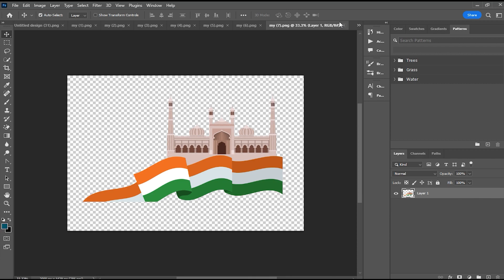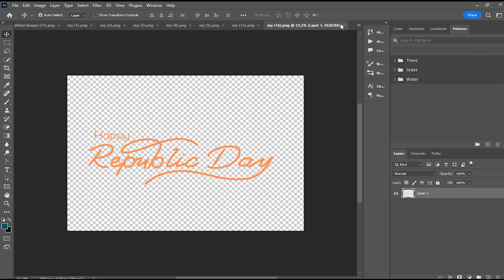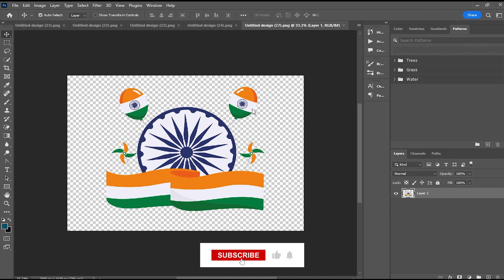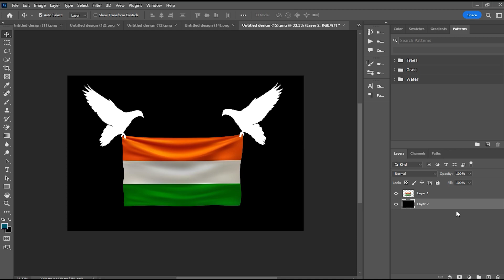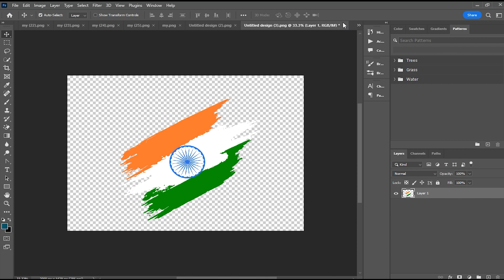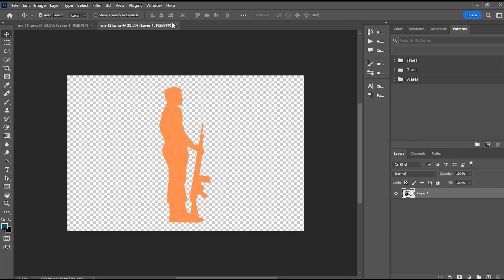देशभक्ति PNG ELEMENT|DESHBHAKTI PNG |NO COPYRIGHT|FREE DOWLOAD|POSTER DESINE|2024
🎥 Welcome to STOCKOCITY | Your Ultimate Source for Stunning Stock Footage! 🌟
🚀 Elevate Your Creativity with High-Quality Stock Footage 🚀
About Us:
Dive into a world of visual inspiration with STOCKOCITY, where we curate and showcase an extensive collection of premium stock footage to fuel your creative projects. Whether you're a filmmaker, content creator, or a visual storyteller, our channel is your go-to destination for cinematic excellence.
Explore a vast array of categories, from breathtaking landscapes to dynamic cityscapes, vibrant lifestyle shots, and everything in between. Our curated selection ensures that you find the perfect clip for any project.
We continuously add fresh, exciting footage to keep your creative endeavors constantly fueled.
STOCKOCITY  | Where Every Frame Tells a Story 🎬

Thanks